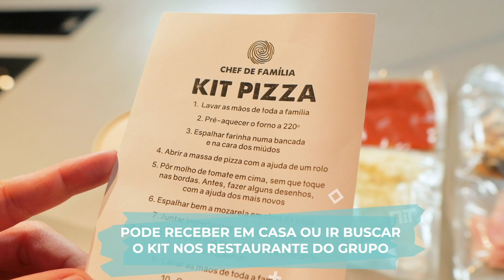O confinamento ficou melhor com os kits para fazer pizzas do Pasta Non Basta em casa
Imagem: Inês Lourenço e Jorge Lopes
Edição: Joana Mouta
Jornalista: Adriano Guerreiro